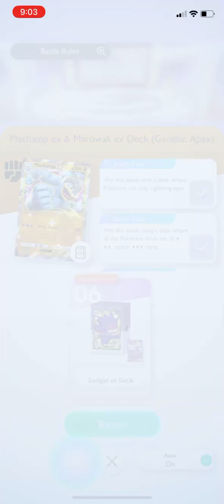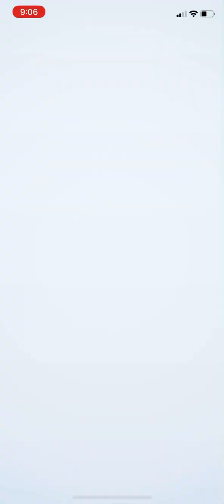Pokémon TCG Pocket - Expert Solo Battle | Machamp ex & Marowak ex Deck (Genetic Apex)